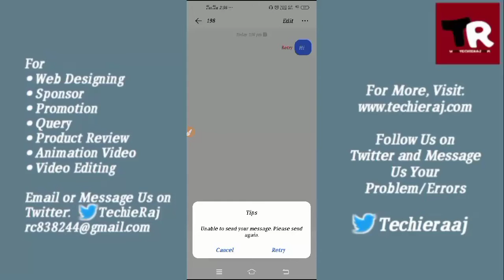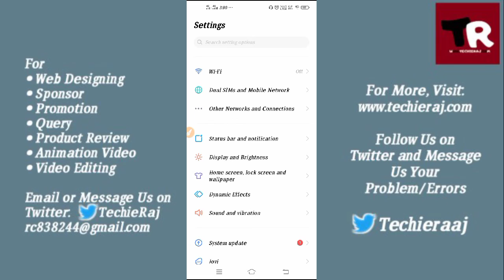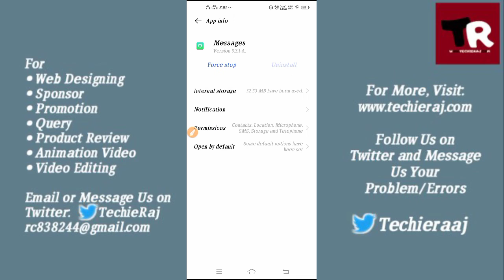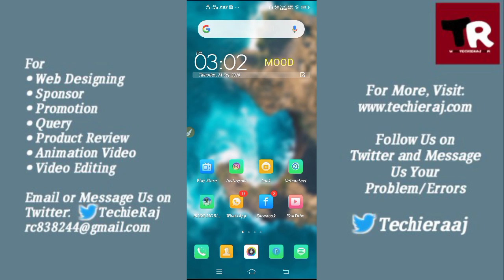Fix Vivo Y19 Message Not Send Problem Solved